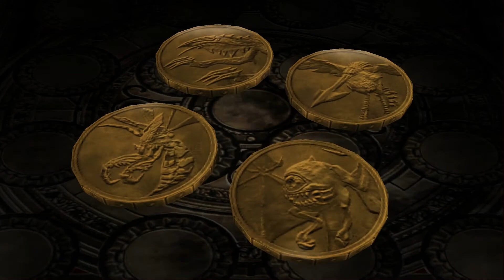Let's Play Final Fantasy X-2 | 100% - 60FPS | Part 28 | Deutsch [HD+] Sphäro-Break!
Aloha Leute!
► Willkommen zu Let's Play Final Fantasy X-2 in 100% und 60FPS! Viel Spaß!
► Details zum Spiel:
• Game : ›› Final Fantasy X-2 ‹‹
• Released : 2004
• Genre: Japanisches RPG
• Developer: Square Enix
• Publisher: Square Enix
• System: PlayStation 2
• USK: Freigegeben ab 12 Jahren
► PlayStation 2 Emulator = PCSX2  | Spiel = Originale DVD!
Ich besitze sowohl das Spiel, als auch eine PlayStation 2.